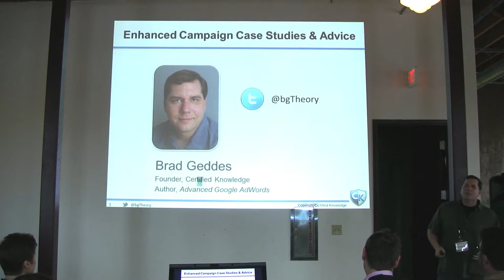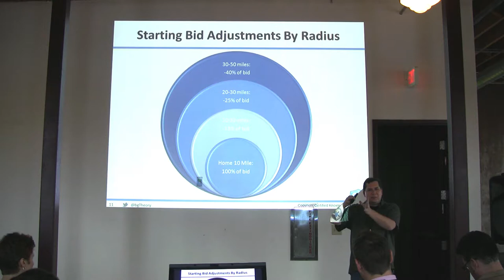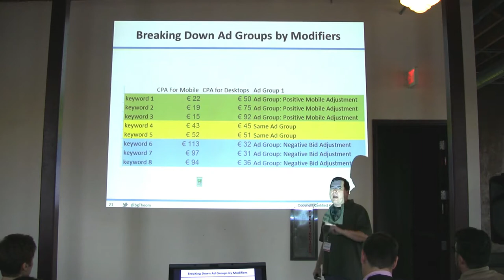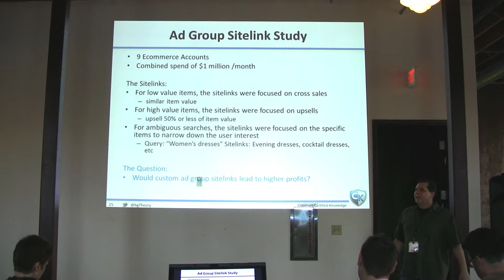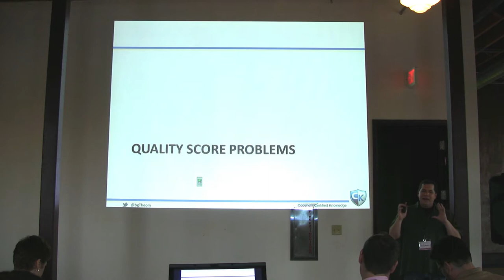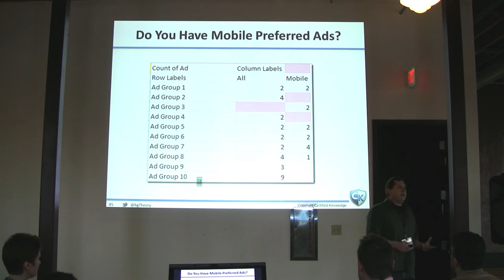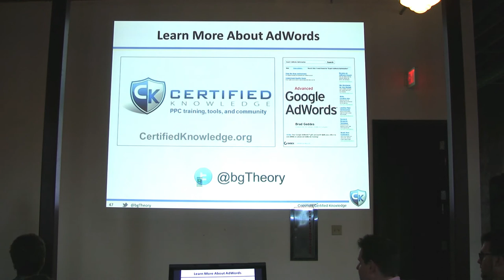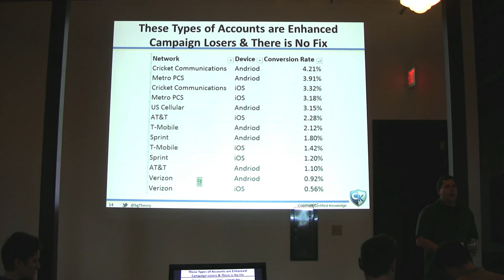Google AdWords Enhanced Campaigns Case Studies with Brad Geddes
MnSearch brings you this quarter's marquee event "Google AdWords Enhanced Campaign Case Studies" on August 28th, 2013 presented by Brad Geddes. Google launched one of the largest changes to AdWords this year with the introduction of Enhanced Campaigns. While the data is still young, Brad has conducted several case studies and examined how that data flows into organizational techniques to use with enhanced campaigns. In this presentation, we'll examine several case studies and look at ways to take advantage of the data.